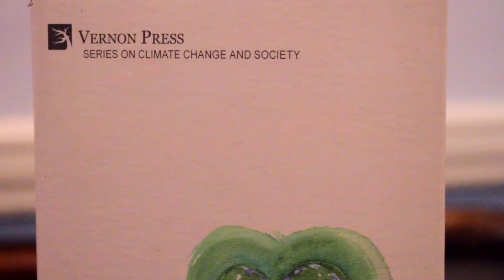Love is Green: Des Derwin on Iris Murdoch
This is an excerpt from a film made of the launch of Love is Green in The Teacher's Club, Parnell Square, 23rd October 2019. Des Derwin describes the influence of Iris Murdoch on my work.